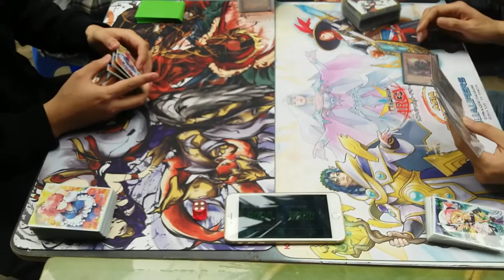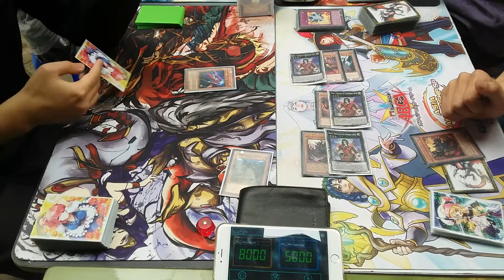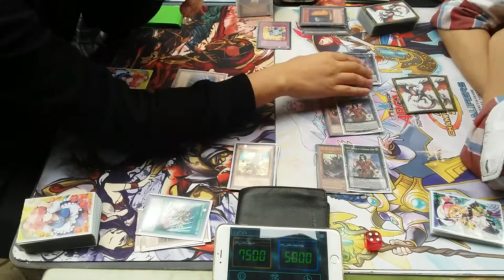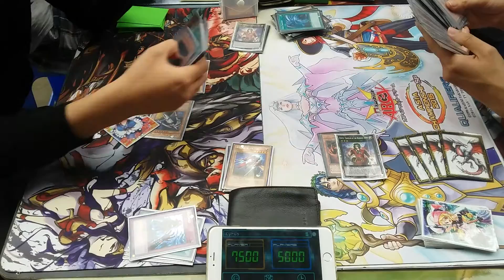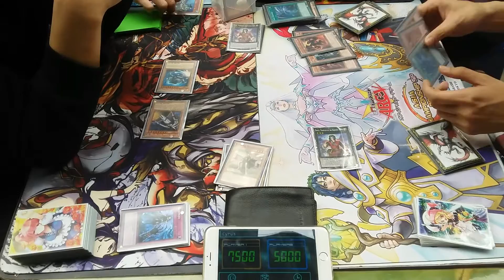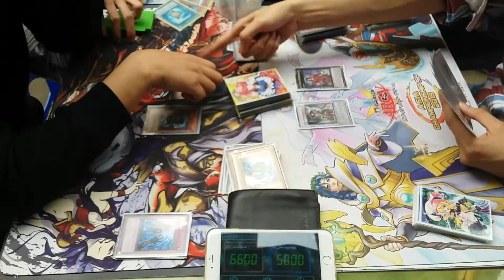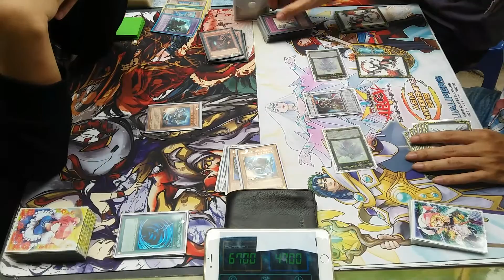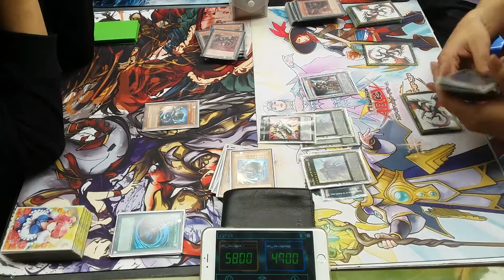Cá Voi Yu-Gi-Oh shop: Bán kết tournament tháng 4: Minh Tuấn (Kozmo) vs Cá Voi (Burning Abyss) Game 1